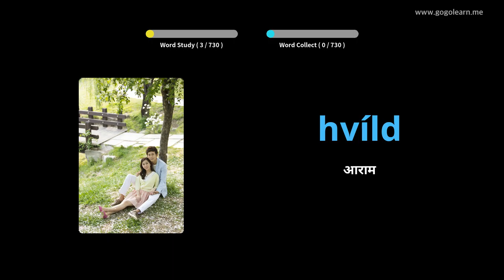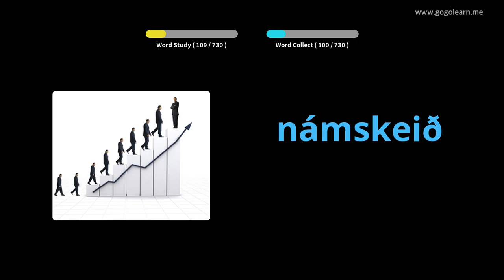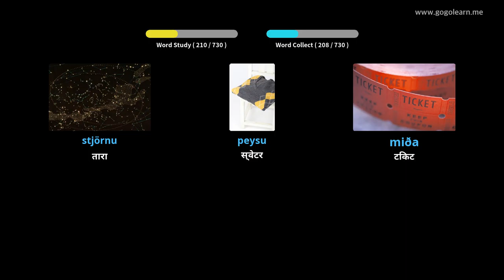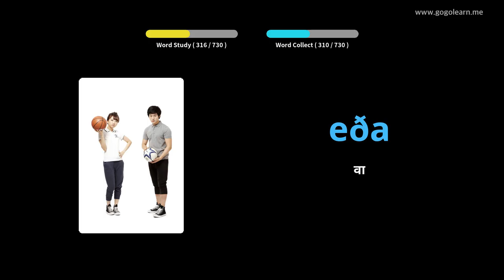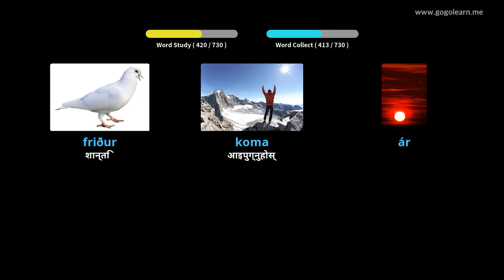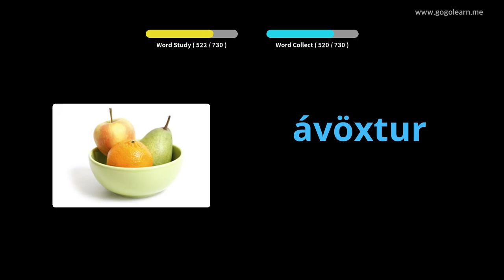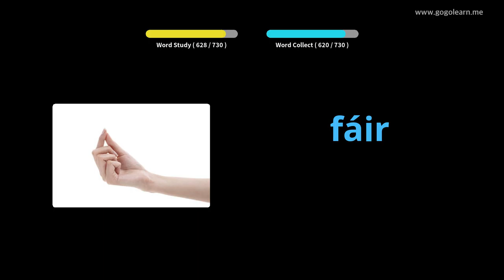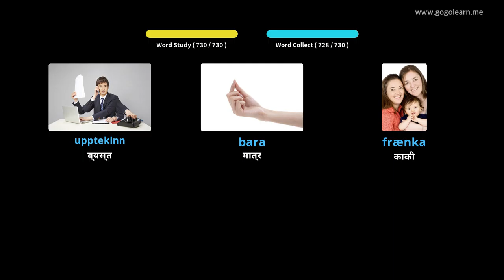आइसल्याण्डिक शब्दावली बच्चाहरू | Golearn